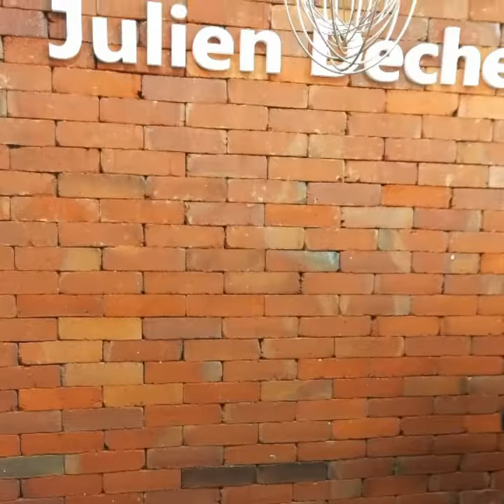La chocolaterie de Julien Dechenaud, monts et merveilles!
Des tablettes, des chocolats mais aussi des gâteaux (excellents mi-cuit, flan sans pâte sur le côté) et des cookies monstrueux